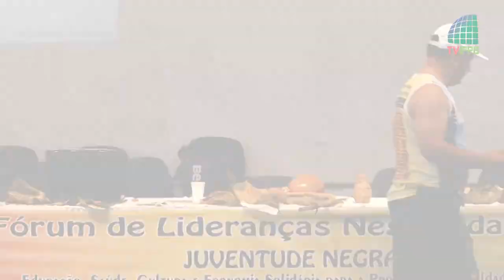Mesa Redonda sobre Cultura Negra, Comunicação e Economia Solidária (PARTE 3)